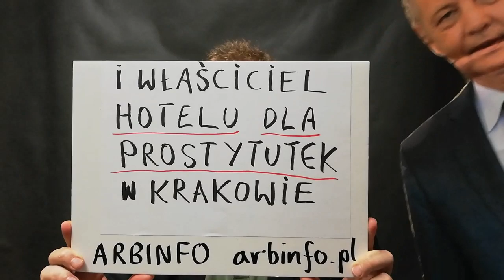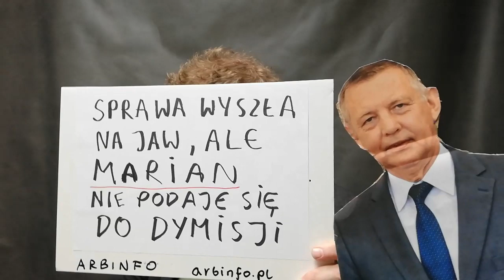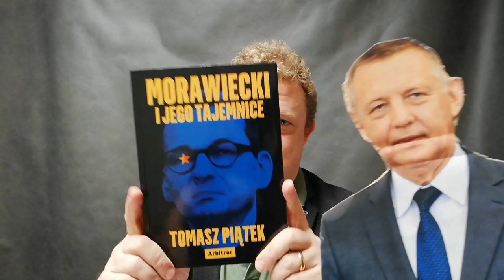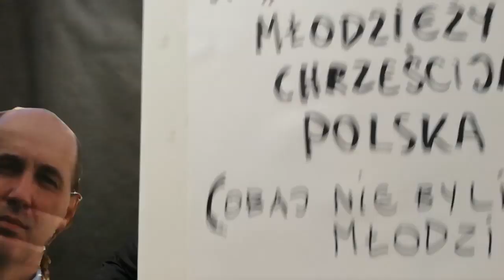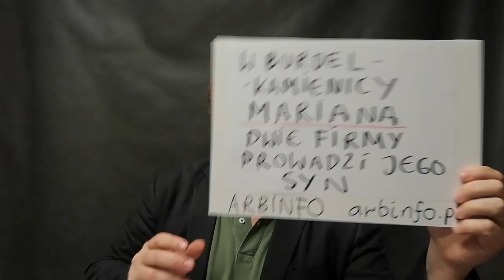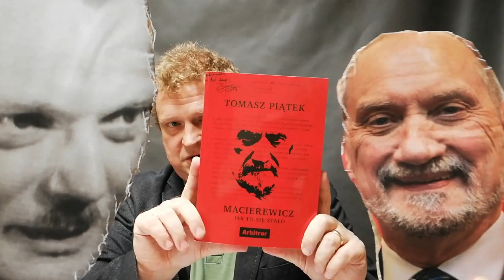Niebezpieczne kremlowskie powiązania Mariana Banasia, szefa NIK i właściciela burdel-kamienicy.